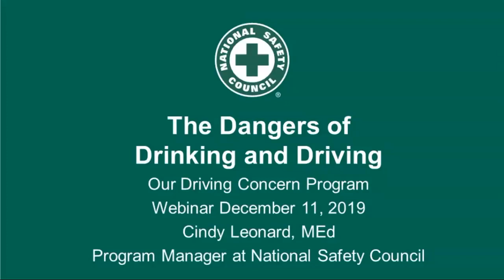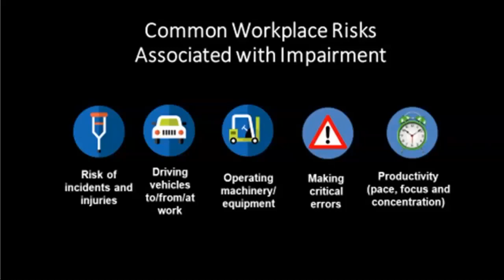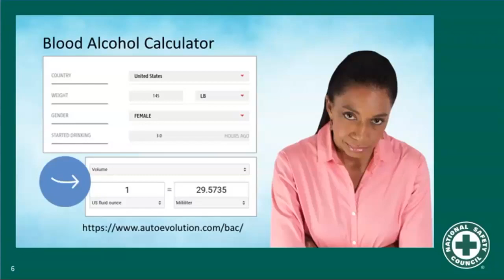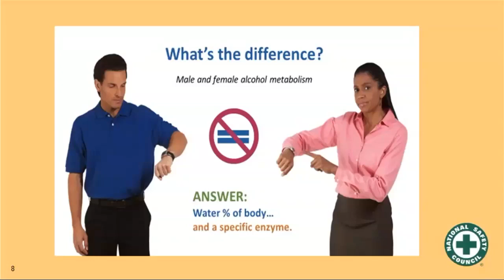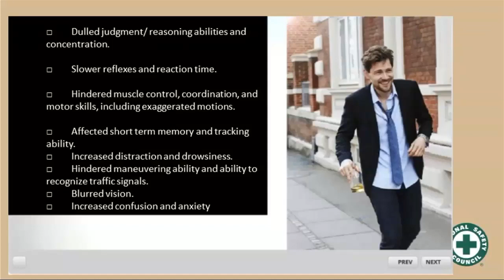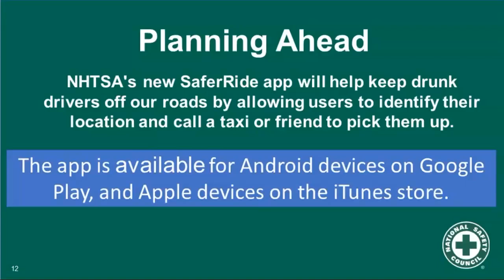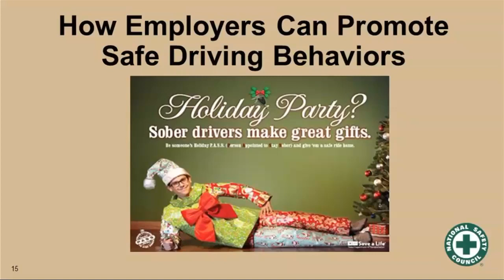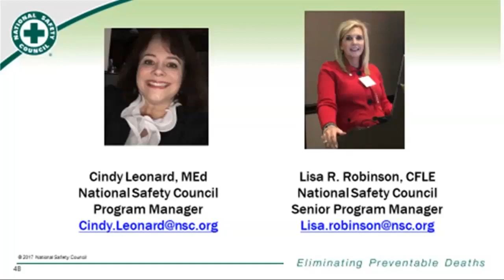The Dangers of Drinking & Driving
In Texas, drivers are legally intoxicated when their blood alcohol concentration level reaches .08. However, driving ability can be impaired below the legal limit. What happens to your body when you drink and drive? How much is too much? Cindy Leonard, program manager with the National Safety Council, discusses how BAC affects driving, why it is important to plan ahead for a safe ride home and answers all of your impaired driving questions. She also outlines who is most at risk and how employers can promote safe driving behaviors. What’s learned at work often is carried home.